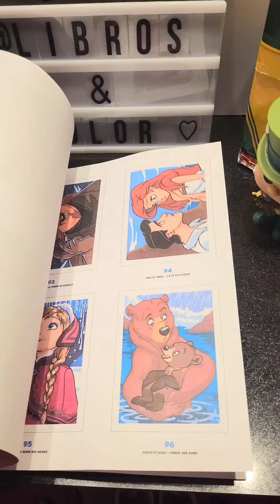Libro Para Colorear Grandes Clásicos Tomo X (Hércules)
¡Sumérgete en el mundo mágico de Disney con nuestros libros para colorear! 🎨🌟📚 ¡Relájate y disfruta de la magia mientras das vida a tus personajes favoritos! 📸🎉